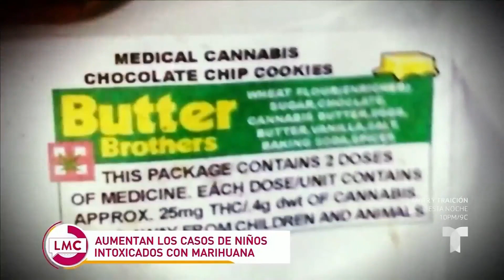Miles de niños comen marihuana en alimentos por error | La Mesa Caliente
Los casos de niños intoxicados por consumir por error marihuana incluida en alimentos, como dulces o galletas, se ha disparado en un 1,365 % en cuatro años.